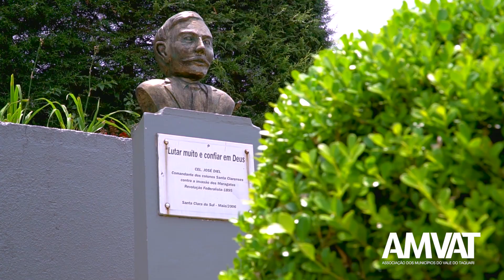Conheça SANTA CLARA DO SUL/RS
Créditos:
Imagem Aérea RS Produções
AMTURVALES
AMVAT